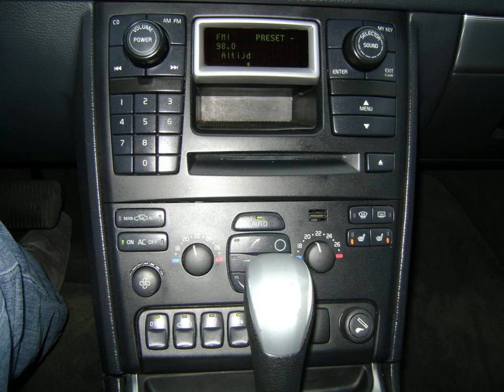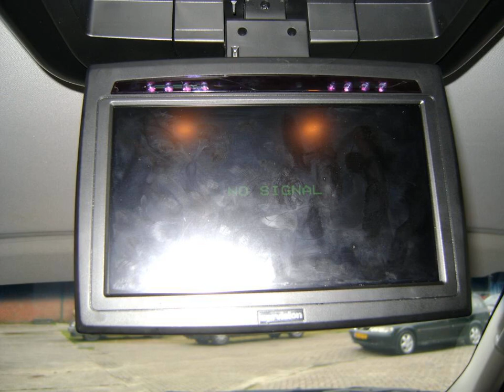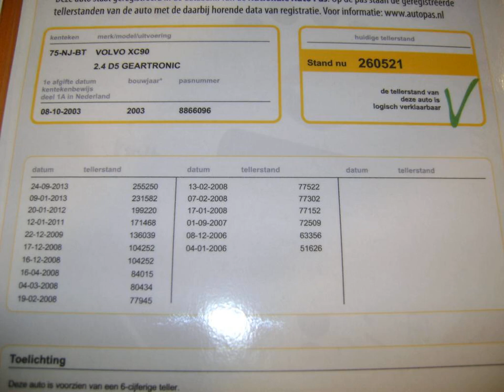VOLVO XC90 D5 GearTronic 2003 | Ten Dam Auto's Haaksbergen (BOVAG-autobedrijf)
Merk en model: VOLVO XC90
Uitvoering: D5 GEARTRONIC 7 ZITTER LEDER NAVI
Transmissie: Automaat
Brandstof: Diesel
KM stand: 260812
Bouwjaar: 2003
Gewicht: 2077

Bedrijf: Ten Dam Auto's
Plaats: Haaksbergen